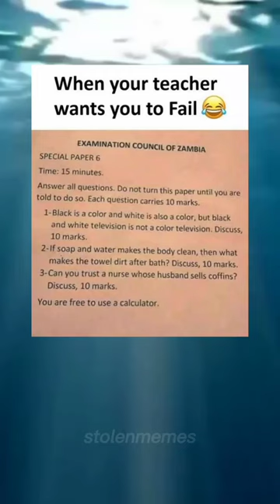meme of the day